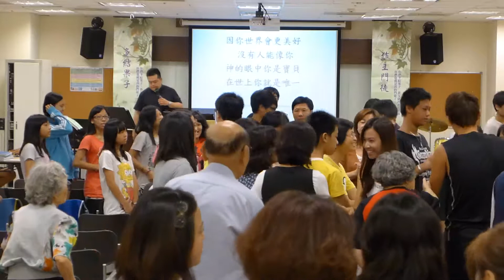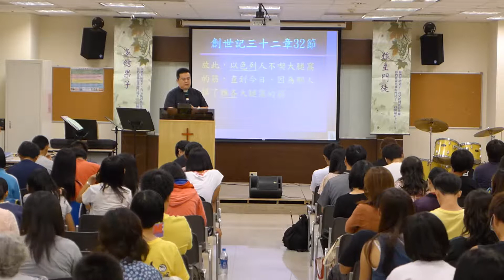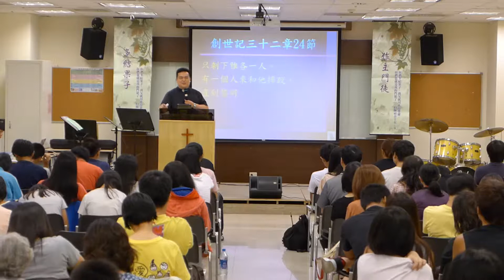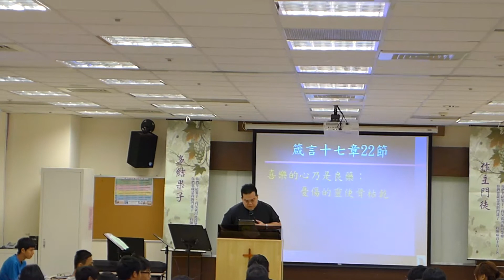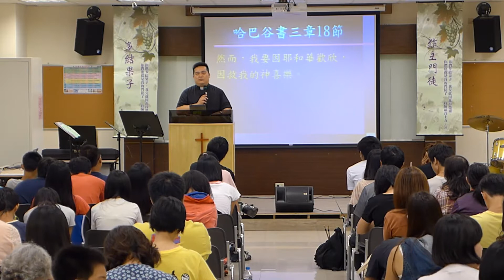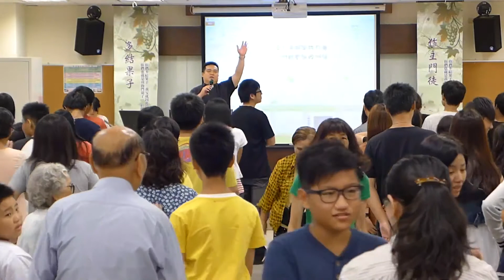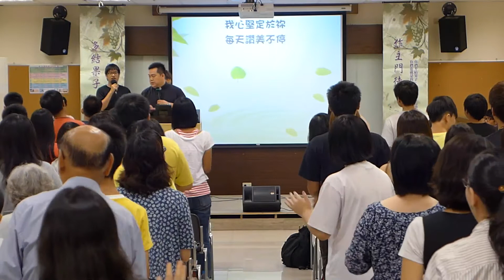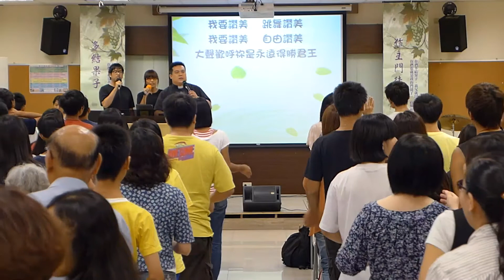2013年更新教會0811主日影音